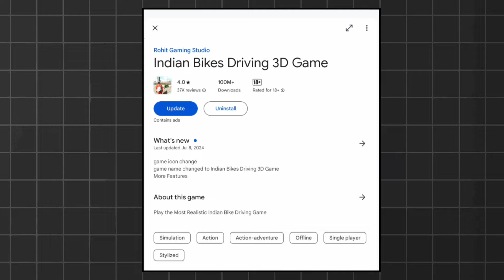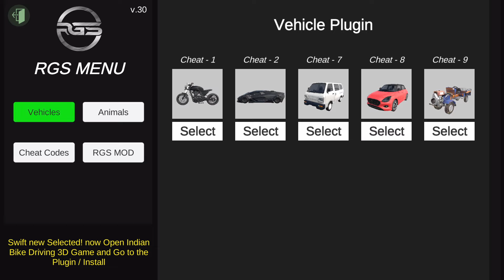How to Play As a Every NPC in Indian Bikes Driving 3D Game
About Video - Hello guys aj es video me khel ne bala indian biles driving 3D after a long time.hope aap shabi ko video pasand aaye.

Your Queries ÷
indian bikes driving july update
indian bike driving npc gameplay
indian bike driving 3d npc mode
how to play as a npc in ibd 3d